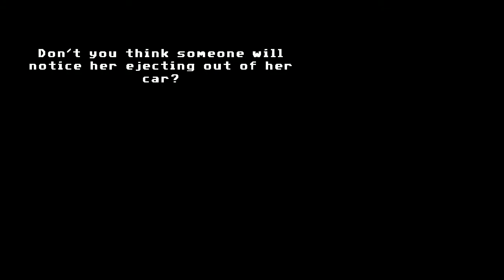Let's Adventure with Full Throttle - part 7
Welcome to Let's Adventure, the Abnormal Mapping series were M played through adventure games every Monday, Wednesday, Friday in a chill and inviting manner. Relax, kick back, and let's puzzle solve and explore dialogue.

Full Throttle was originally released by LucasArts for PC in 1995. Full Throttle Remastered was made by DoubleFine and released for PC and PS4 in 2017. You can find it where all fine video games are sold.